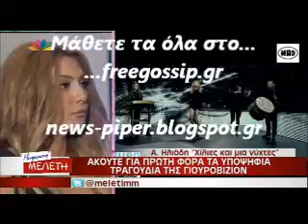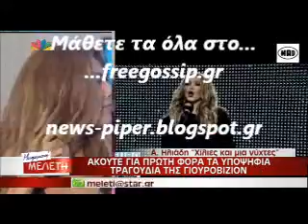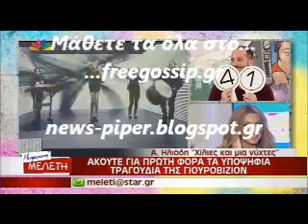Δηλωσεις των υποψηφιων